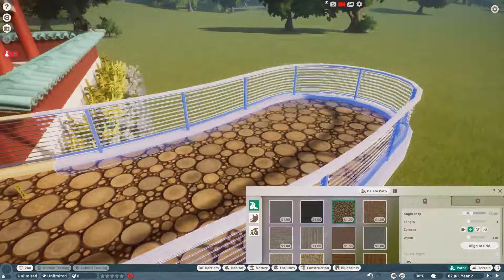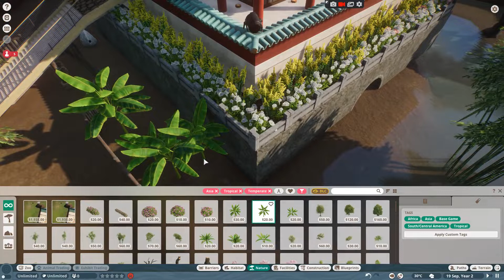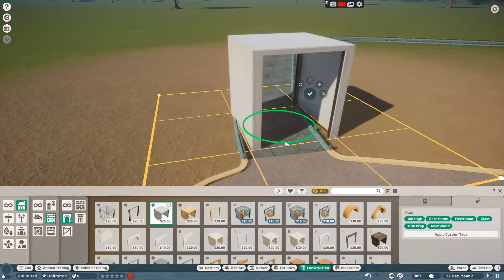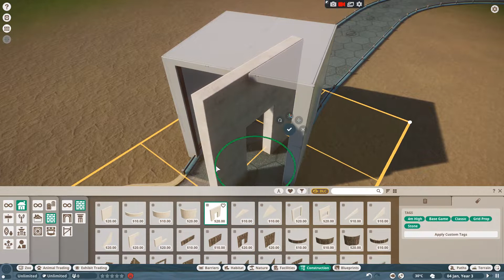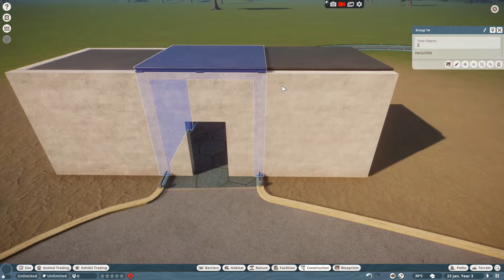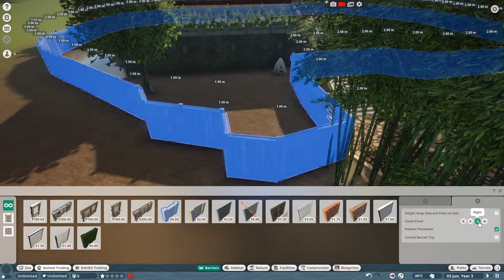Pangolin Palace Habitat!!!- Planet Zoo/Mexico beach zoological reserve